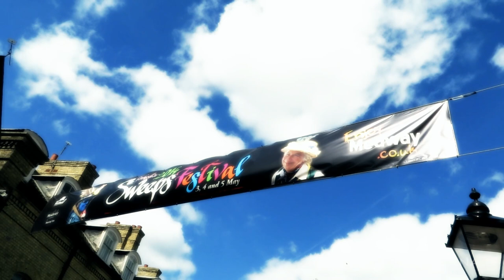Morris Dancing at the Rochester Sweeps Festival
Some highlights of the Morris Dancing on display at the Rochester Sweeps Festival in 2014.